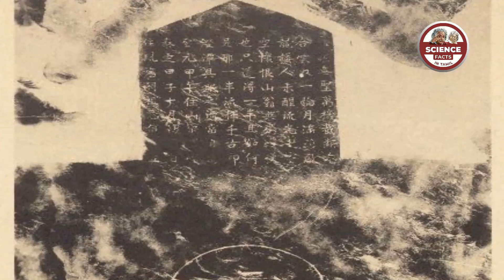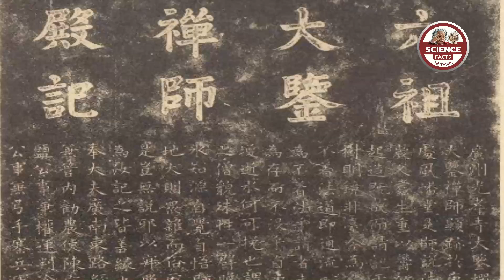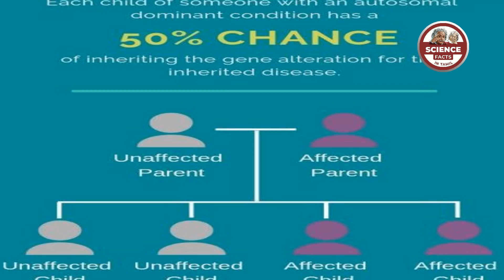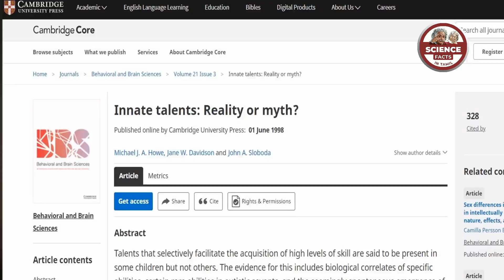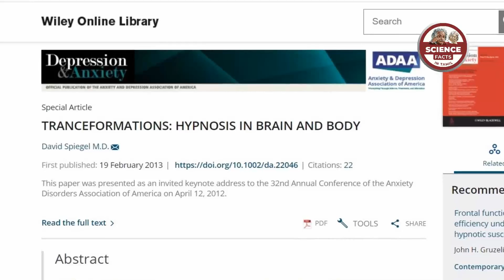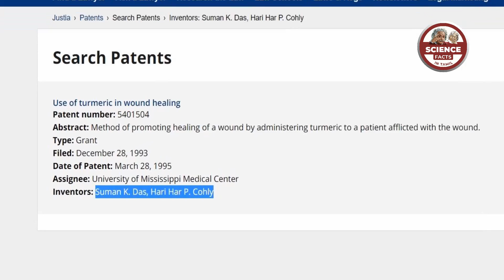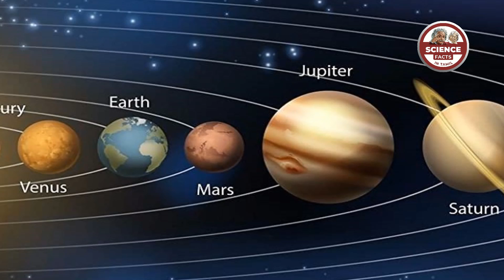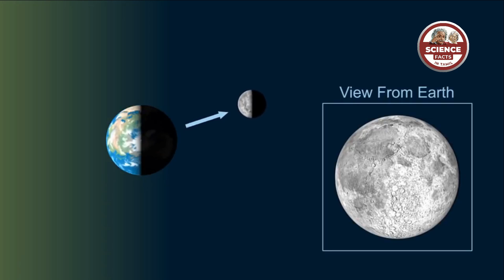ஏழாம் அறிவு பேசும் அறிவியல் |7am arivu |fact or fiction| Tamil | SFIT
seventh sense movie, fact or fiction episode in Tamil